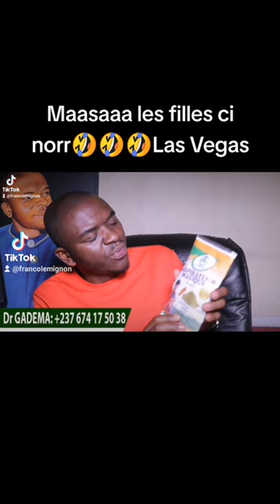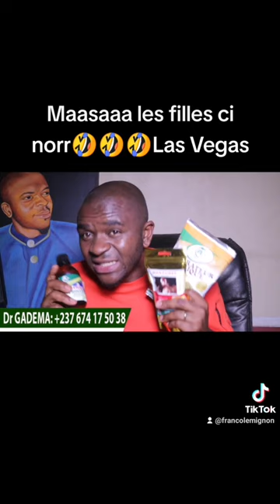Massa C'était graave hier avec les Filles au Complexe LAS VEGAS, 🤣🤣🤣Heee ADAMA